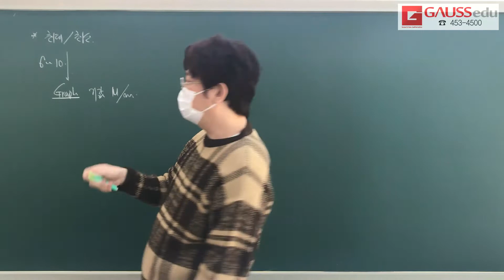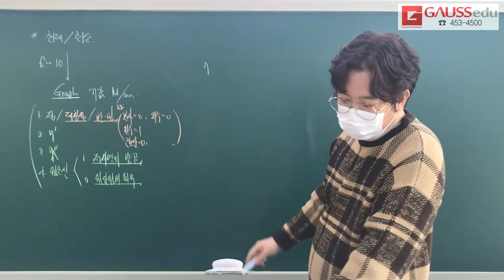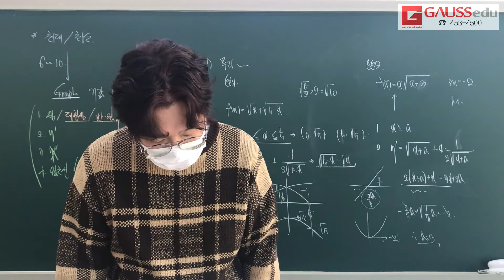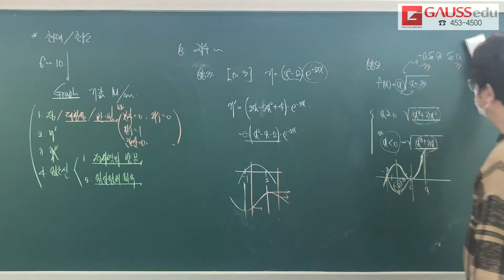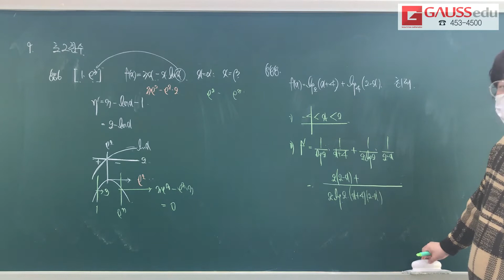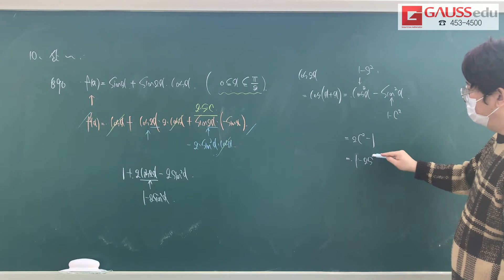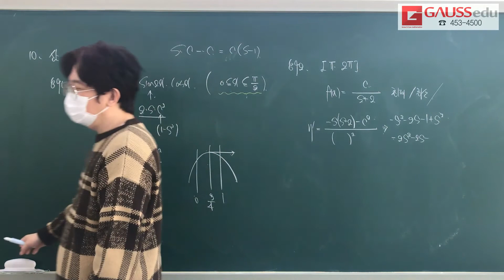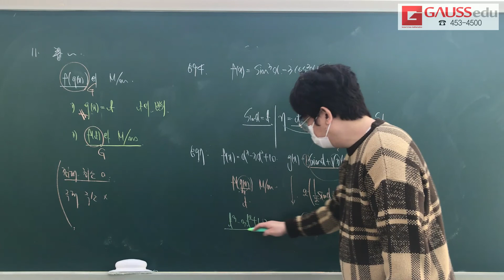쎈 미적분 7단원 유형 6~11